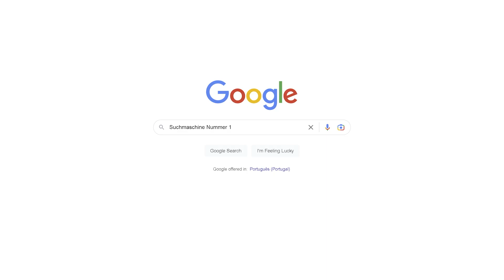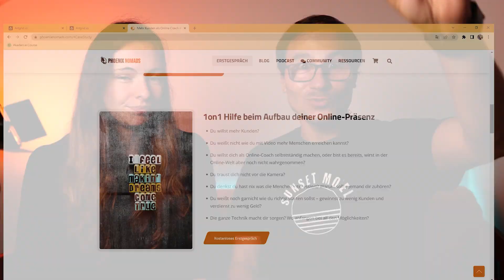So gewinnst du als COACH mit VIDEOS planbar neue Kunden!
So gewinnst du als COACH mit VIDEOS planbar neue Kunden! - Das 1on1 Training für Coaches, Trainer, Berater und Kreative-Dienstleister die 100.000+ EUR pro Jahr wollen!

Als Online-Coach jeden Tag pure Freiheit und 6-stellig im Jahr verdienen?!

Wir helfen Coaches, Berater, Trainer und Dienstleister eine starke Online-Präsenz durch effektive Short-Form-Videos (TikTok, Reels & Shorts) zu entwickeln. Damit Sie den Lifestyle des Digitale Business Nomaden leben können, ohne Geld für Werbung auszugeben!

Du bekommst 1on1 Hilfe beim Aufbau deiner Online-Präsenz!

● Du willst mehr Kunden?
● Du weißt nicht wie du mit Video mehr Menschen erreichen kannst?
● Du willst dich als Online-Coach selbstständig machen, oder bist es bereits, wirst in der Online-Welt aber noch nicht wahrgenommen?
● Du traust dich nicht vor die Kamera?
● Du denkst du hast nix was die Menchen interessiert? Warum sollte jemand dir zuhören?
● Du weißt noch garnicht wie du richtig starten sollst – gewinnst zu wenig Kunden und verdienst zu wenig Geld?
● Die ganze Technik macht dir sorgen? Wo anfangen bei all den Möglichkeiten?

● Beste Musik Datenbank für YouTube und all deinen Content●

● Starte dein eigenen PODCAST●
Starte dein Podcast mit Buzzsprout. Es gibt so viele verschiedene Podcast Plattformen. Mit Buzzsprout brauchst du deine Folge nur einmal hochladen und es wird überall veröffentlicht. Außerdem kannst du deine Folgen EASY in deinen Blog kopieren.